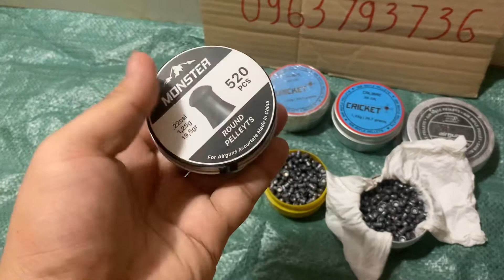danchinam hàng monter nhập với hành nấm loại 1 cho ae đặt gạch